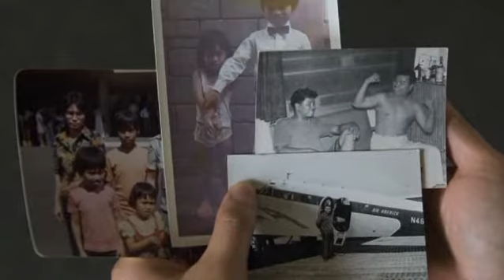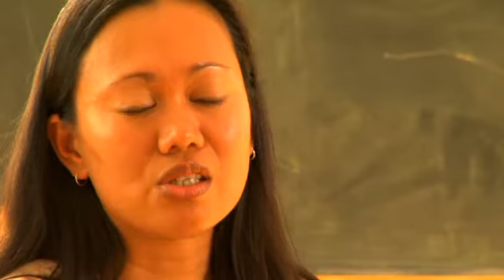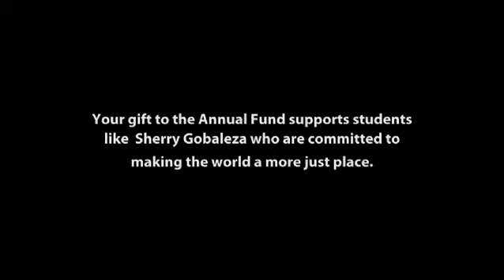Sherry Gobaleza, Interdisciplinary Studies student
Sherry Gobaleza, a student in the Interdisciplinary Studies department at Naropa University, discusses her motivation as an activist, her roots, her experience at Naropa, and her hopes for the future.